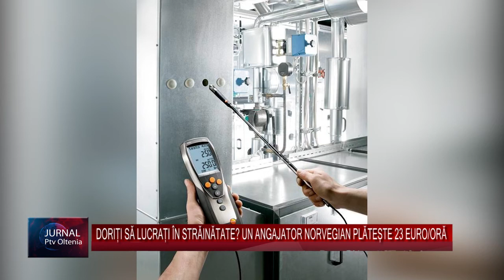DORIȚI SĂ LUCRAȚI ÎN STRĂINĂTATE UN ANGAJATOR NORVEGIAN PLĂTEȘTE 23 EURO ORĂ